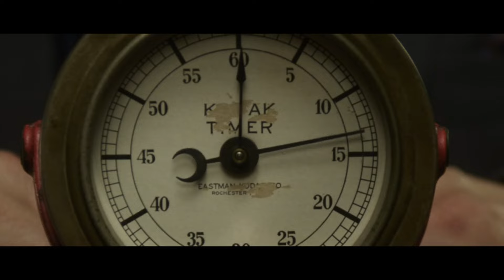Would You Rather? | Unpredictable and Nasty - The Overlooked Motel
Would You Rather, starring Brittany Snow, is downright nasty and is the perfect film for those who love 'Saw'.